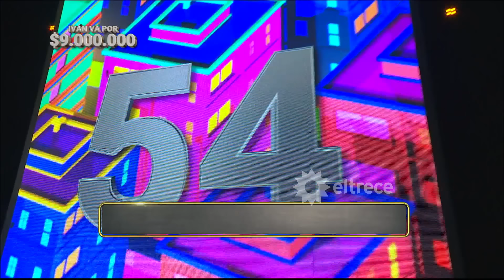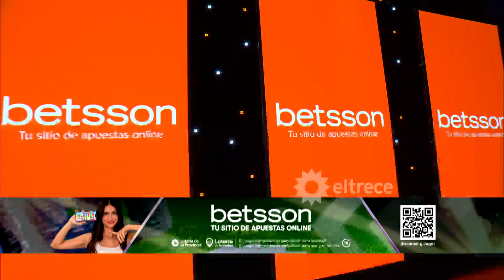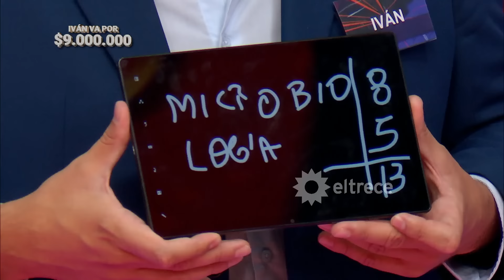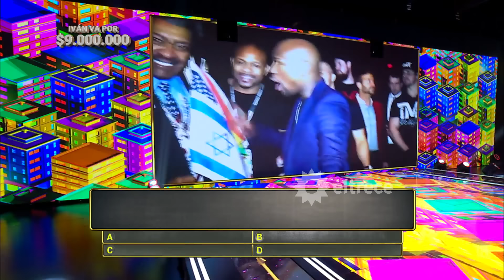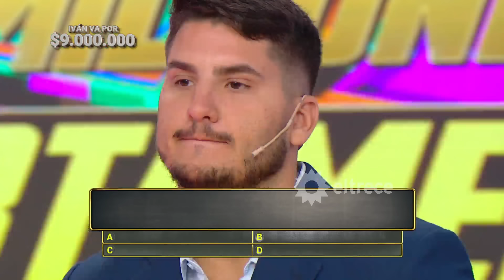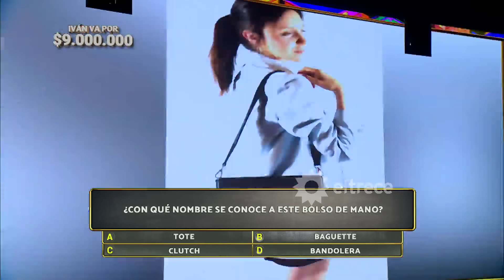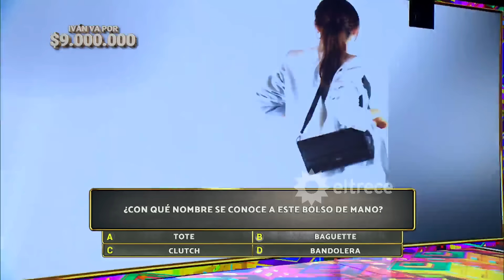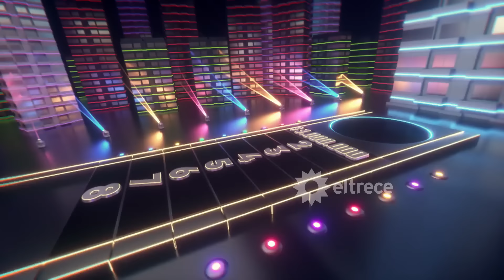Los 8 escalones de los 3 millones - Programa 12/02/24 - INVITADA: ROMINA RICCI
Programa emitido el lunes 12 de febrero de 2024 en eltrece.